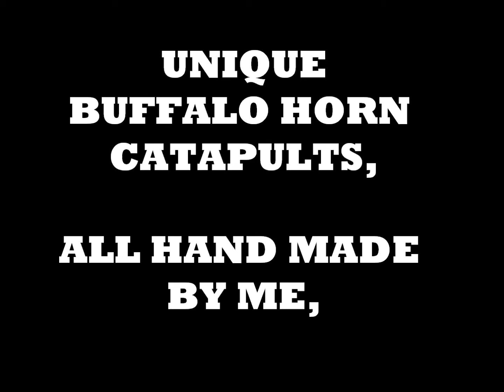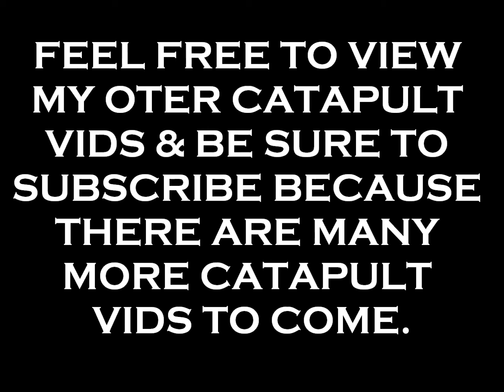UNIQUE BUFFALO HORN CATAPULTS / SLINGSHOTS / CATAPULT / SLINGSHOT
SOME OF THE CATTYS I HAVE MADE FROM BUFFALO HORN